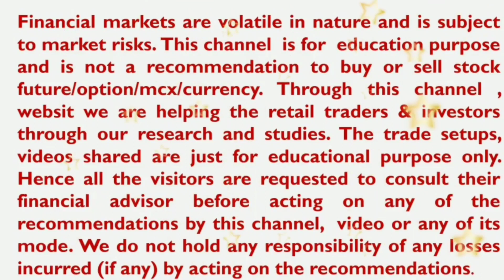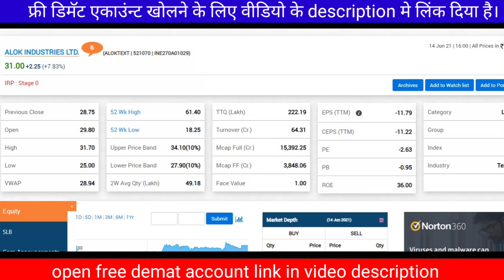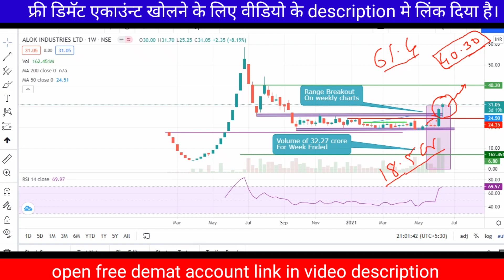Alok Industries Latest News Today | अलोक इंडस्ट्रीज के शेयर्स में जोरदार तेजी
Reference Video's

YouTube ssveducation